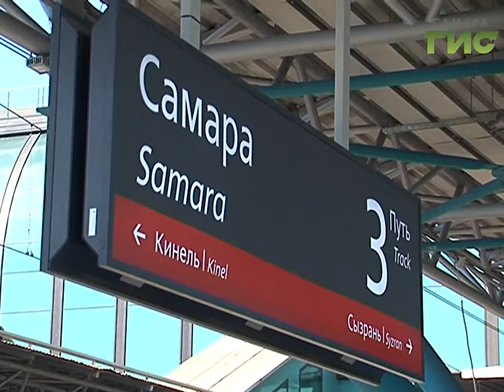Колумбийско-сенегальский десант утренним поездом высадился в Самаре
Двухэтажные вагоны едва вместили всех фанатов футбола, желающих увидеть матч на "Самара Арене". О приключении иностранцев в России расскажет Сергей Кизоркин.